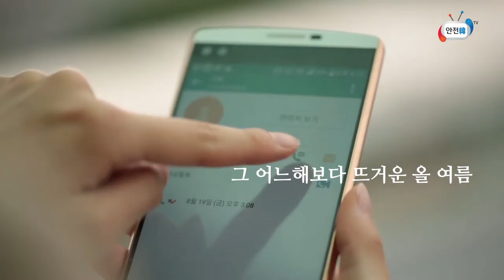폭염엔 부모님께 꼭 연락하세요!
오늘도 폭염이 기승을
부리고 있습니다.

그 어느 때보다 뜨거운 2018년 여름,
폭염엔 부모님의 안부를 꼭 물으세요!

여러분의 안부 전화 한 통이
부모님에게는 그 어느
에어컨보다도 시원합니다.